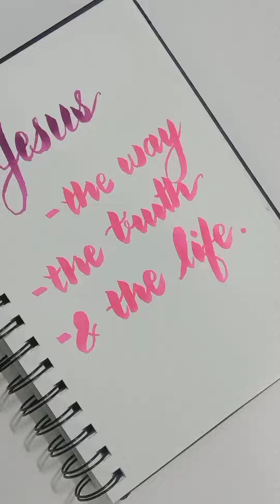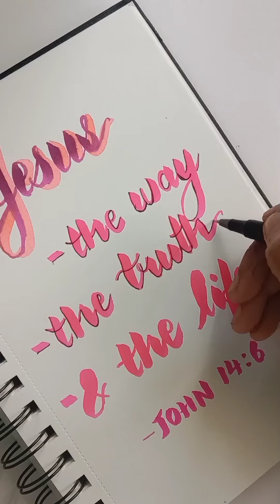John 14:6 💫 art bibleverse scripture | Scriptures Art ❤️